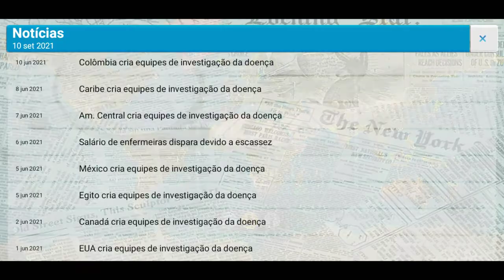💥 Plague inc the cure fungo brutal tutorial pontuação máxima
Nesse vídeo ensinarei a erradicar o fungo LSD da face da terra, obtendo no final a pontuação mais alta possível.
💥 Tópicos:
00:00 - Introdução
00:22 - opening
00:38 - gameplay
14:49 - ending

🎵 Musicas utilizadas:
Opening: